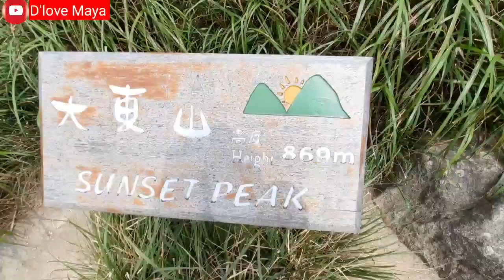CAMPING LAGI SETELAH SEKIAN LAMA~ SUNSET PEAK CAMP